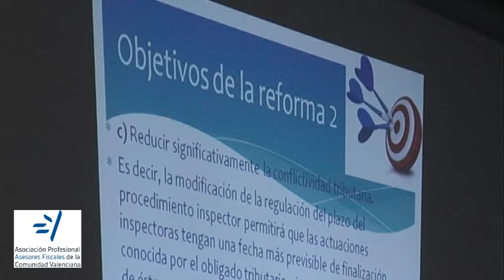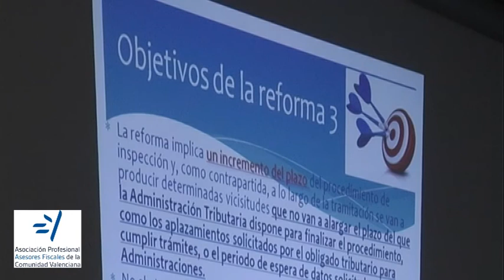LEY GENERAL TRIBUTARIA ¿Cómo nos afecta la Reforma?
Se ha celebrado en Alicante, organizada por APAFCV, la jornada dedicada a las novedades que conlleva la reforma de la LGT y las principales medidas que reviste como el reforzar la seguridad jurídica, prevenir el fraude fiscal, incrementar la eficacia de la actuación administrativa y reducir la litigiosidad. Una ponencia impartida por Alfonso Garcia Tavares, actual responsable de la Delegación de la AEAT en Benidorm y presentada por Francisco J. Soler, delegado de la Asociación en la provincia.